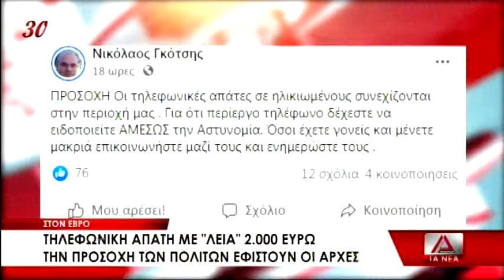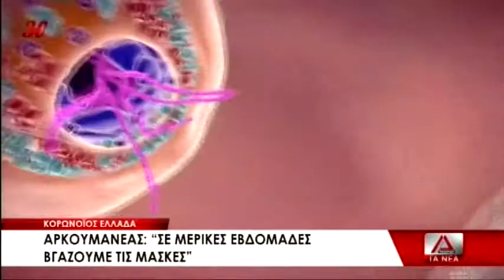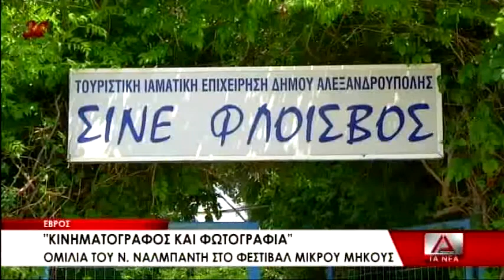ΤΟ ΚΕΝΤΡΙΚΟ ΔΕΛΤΙΟ ΕΙΔΗΣΕΩΝ ΣΤΙΣ 19 06 21